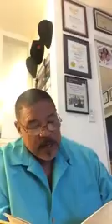Saved by Grace Pastor Ronnie That the Holy Spirit turned you into the image of God